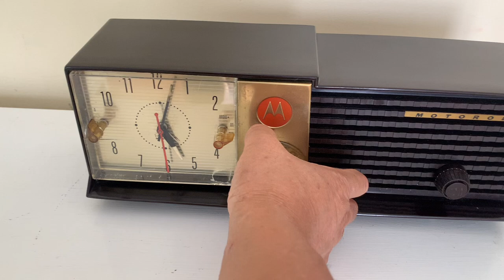Espresso Brown 1957 Motorola Model 57CD Vacuum Tube AM Clock Radio Beauty Sounds Fantastic!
Category: radio
Cabinet construction: plastic
Period: 1950s
Country of manufacture: USA
Electronics: Mounted circuit board or chassis. Vacuum tube circuit.